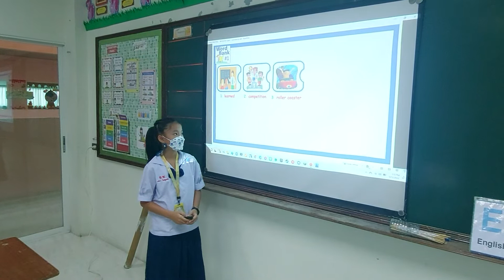Word Bank #1 practice with Nita (P5/2)